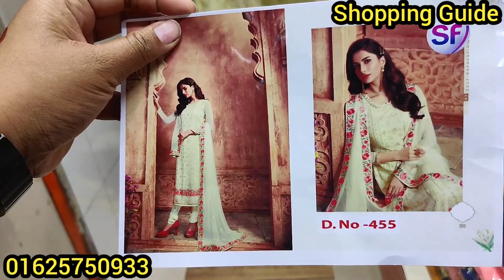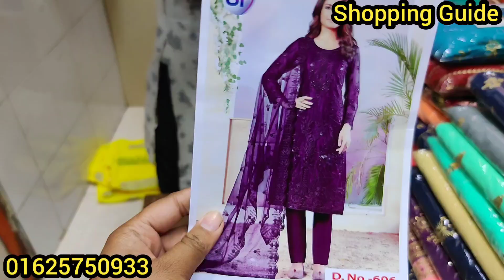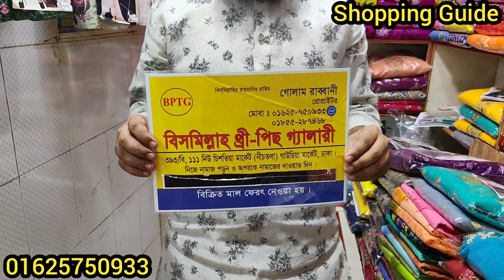অসম্ভব সুন্দর ক্যাটালগ ঈদ কালেকশন পার্টি থ্রিপ্রিস | IT collection party three piece | কমদামে ড্রেস